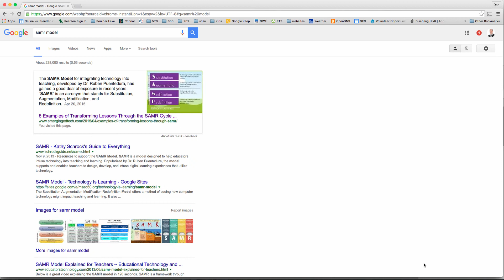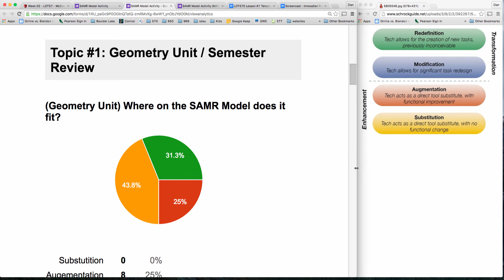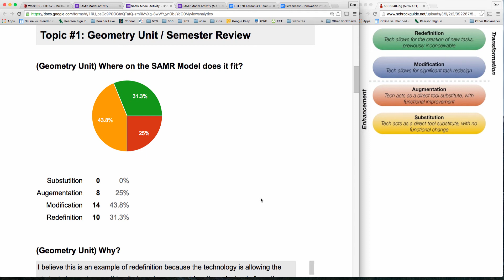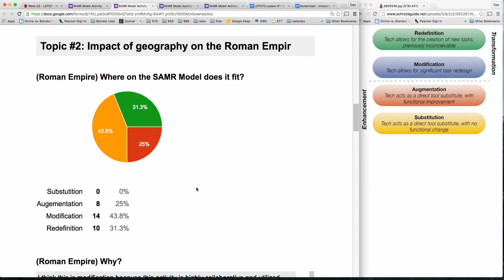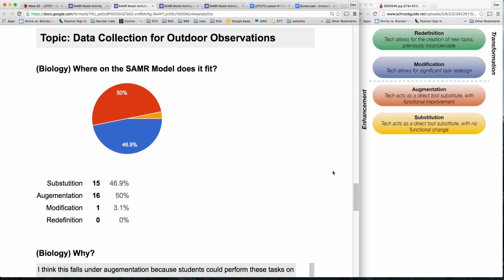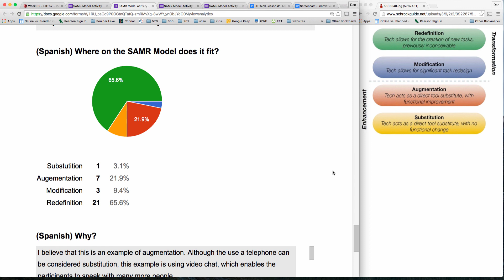SAMR Model Debrief - LDT570